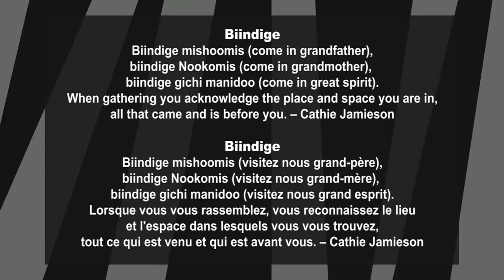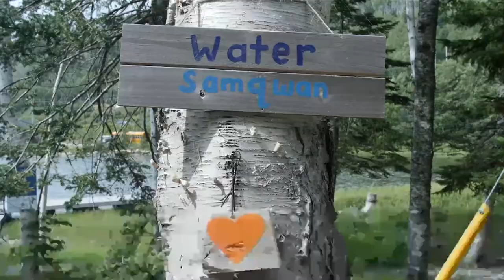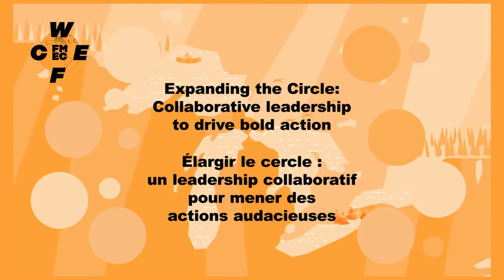FMEC2021 séance d'ouverture